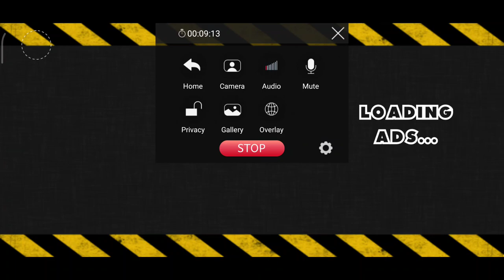CITY CONSTRUCTION SIMULATOR 3D - HEAVY FORKLIFT OPERATING - TRUCK TRANSPORTATION - SIMULATION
City builder needs forklift & truck driver in construction simulator truck games

Help the city Builder, by the loading the construction truck, through complete manoeuvring of Forklift, and driving the vehicle to destination and also help him to quickly unload the stuff, and off you go to your next job.
Want to be an extreme Truck Driver in city building games….Play Fun and Skill trailer cargo forklift Driver and Parking Games 2017.

Fantastic and amazing construction simulator 2018 does the job in city. Have you ever tried to be trailer driver in excavator games or in a parking dumper truck simulator, cargo forklift simulator, heavy construction machines in your life, no? Let’s start together learning parking of the extreme truck driving simulator 2017. Sit behind the steering wheel to be big trailer driver and go for loading and delivering different material using this cargo forklift simulator 2018, and other heavy machines for developing in city construction games 2018. City drive your dumper truck on the city highways carefully because you are driving a big construction city truck driving simulator 2017 machine, it’s easy to drive a lot of cars, bus coach bikes in on the road but drive carefully while driving extreme trucks in trailer sim 2017 and avoid hitting other traffic. Become expert in trailer driving skill and you can park dumper trucks in every situation easily. You think you can park very smartly? Play this construction city truck games for learning all the skill. You need to carefully drive trailer sim 2017 and park it in the right spot to avoid any emergency related crashes with other bikes, cars and other vehicles on road.

In city building games construction simulator as trailer driver your task is to load different materials from different markets and deliver to many shops in the city for this excavator games and crane games, to keep the traffic flow smooth and unload intercity and park your extreme mega vehicle in the right place at the site area special parking for lifter, dumper. It is big area for parking, Public Park their vehicle like car, bikes, bus; find your parking area which made only for large vehicles like cranes games, dumpers, lifter and heavy transport. A big construction crane is there to operate for loading and unloading your dumper truck at every site in trailer sim 2017.

City construction truck simulator 2018 is the best platform to learn and enjoy extreme truck driving games 2108 and transport for transport of lifter and other delivery, operate crane and lifter. Control your ega vehicle with active controls like steering wheel acceleration and brake pedal. Follow your direction the yellow arrow for parking spot, take your construction crane, dumper and city forklift any construction simulator 2 to the parking zone, in city building games indian truck games 2018.

cargo Truck parking games and construction games 2017 are amazing to play on mobile devices, you can enjoy all the challenges of 3D parking games, HD 3D graphics, awesome weather, nice controls beautiful city building and delivering, attractive sound like real trailer sim 2017 sound and realists physic.

offroad Truck simulaotr 2017 Offers:
• Real Physics for city construction simulator.
Real driving experience and active controls for grand construction city grand truck simulator, Touch and steering wheel to drive smoothly.